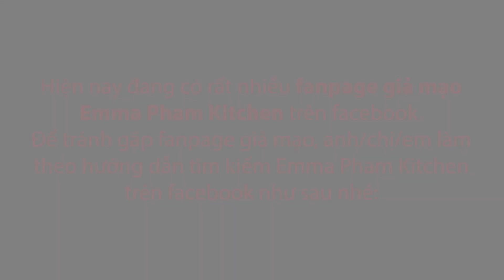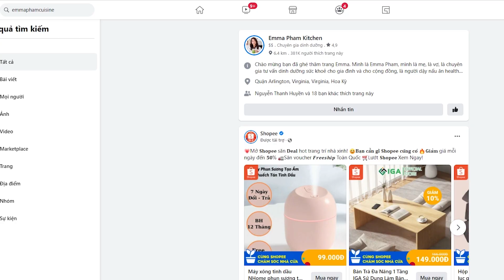Nước ép trị da nám, tàn nhang, mụn và thanh lọc gan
1. Tham gia cộng đồng Eat Clean lớn nhất Việt Nam tại
2. Tham gia cộng đồng Detox trẻ hoá làn da ( chuyên về các công thức nước ép, sinh tố, chế độ ăn thải độc theo phương pháp cơ thể tự chữa lành)
3. Tham gia cộng đồng Ăn Chay Healthy
4. Tham gia cộng đồng làm bánh Healthy

Tố tụng trách nhiệm:
Nếu là công thức nấu ăn hay chia sẻ chế độ ăn uống, anh chị em lưu ý: Tất cả những thông tin trên mang tính chất tham khảo, không mang tính chất chữa bệnh do đó Health Coach Emma sẽ không chịu trách nhiệm về tình trạng sức khoẻ của anh chị. Mặc dù các công thức và chế độ ăn đã được Health Coach Emma nghiên cứu và áp dụng thành công.  Health Coach Emma gửi lời chúc sức khoẻ hạnh phúc tới tất cả mọi người.